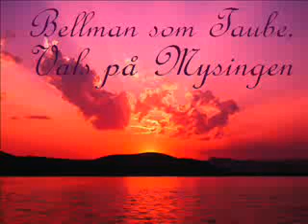Bellman som Taube Vals på Mysingen.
Bellman som Taube.